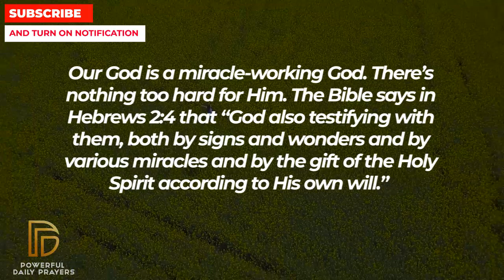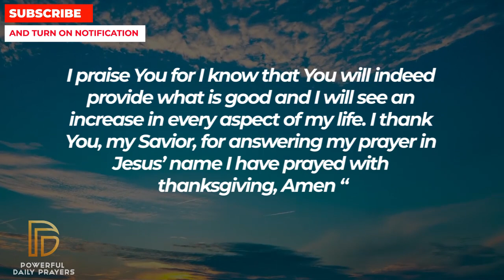GOD SAYS HE WILL BLESS YOU IF YOU LISTEN TO THIS | Powerful Miracle Prayer For Blessings